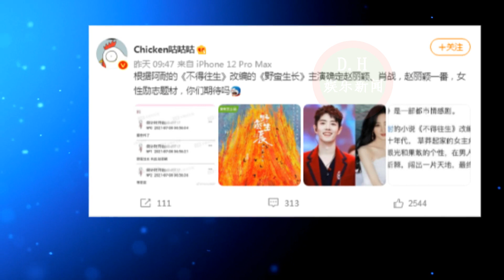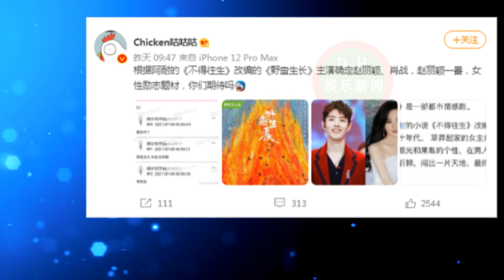网友爆料：商战剧《野蛮生长》女主确定赵丽颖，男主拟定肖战【 D.H娱乐新闻 】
赵丽颖自电视剧《有翡》播出之后，持续有一段时间，未有新的作品播出。已知目前有的存档剧有《谁是凶手》《幸福到万家》还未进入排播。
有消息称，赵丽颖在最近已经确定接演根据商战励志题材作品《不得往生》改编的《野蛮生长》。这部剧从制作班底来看，就是冲着拿奖去的。而在最近也曝出，男主已经在接触肖战，如果肖战确认出演的话，相信很多粉丝也是非常乐见的。
首先这部剧的内容主要讲述的是女主凭借自己对做生意天生的敏锐性，带领着自己小伙伴和男主一起做钢材生意，在遇到一次次困难以及格局的扩大，完成了对生意版图的蜕变。近几年关于商战片也有不少，此类片子的天花板就要数《鸡毛飞上天》了。